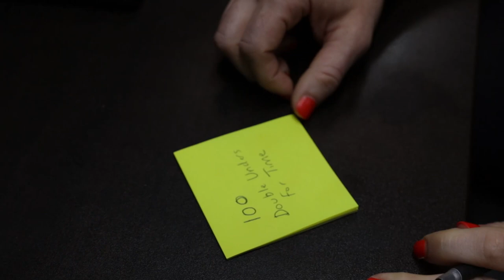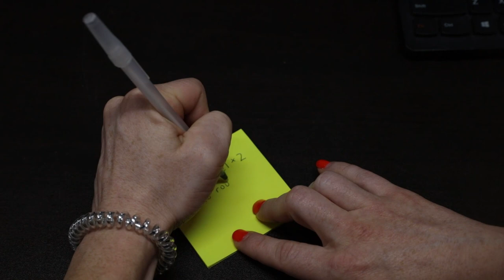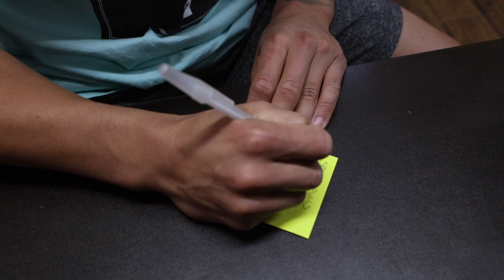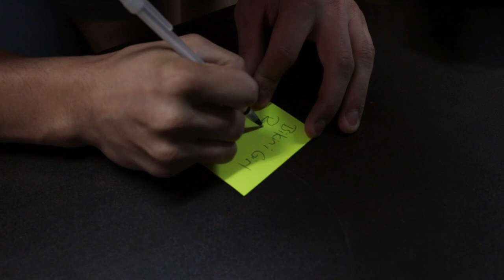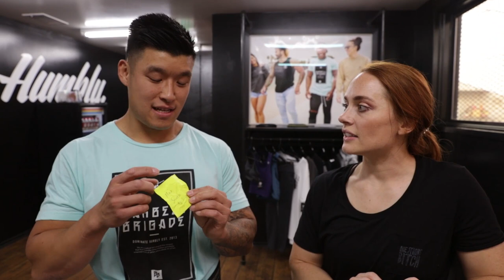MEG SQUATS VS BART 3-WORKOUT CHALLENGE!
Barbell Brigade Vlogs
Meg Squats

DIRECTED & EDITED BY:
Nadeem Hamidy

LIFT WITH US:
Barbell Brigade
646 Gibbons St